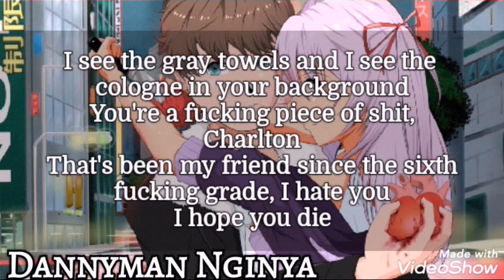The Kid Laroi - Bathroom skit (lyrics video)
Goal to 100 b4 end of July